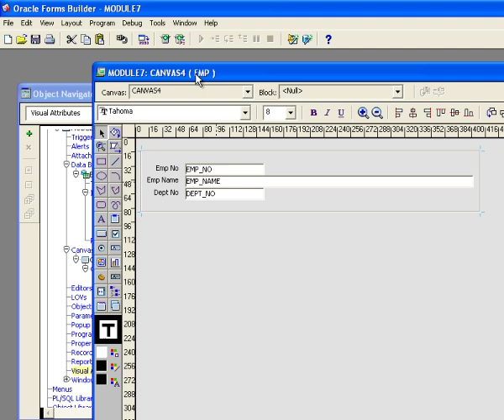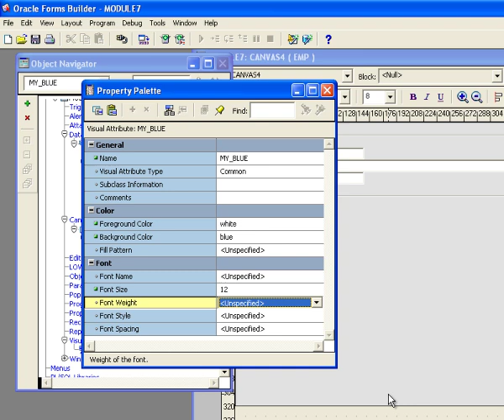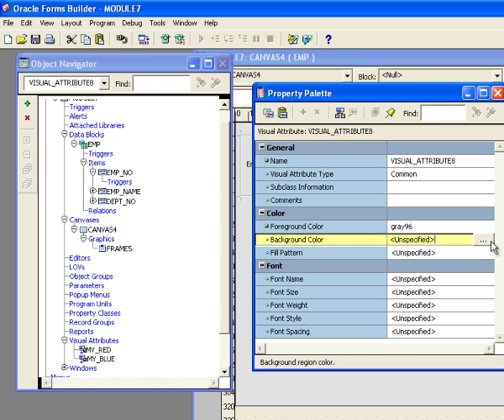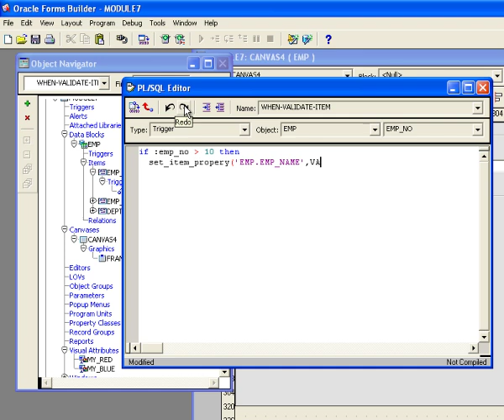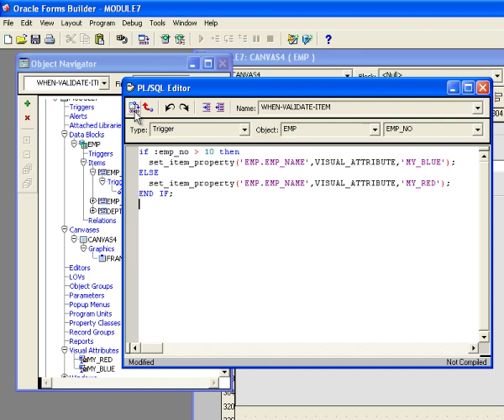Oracle Forms 11g - Changing Item Color at runtime.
This video show you how to change the color of an item in Oracle Forms using visual attributes and the set_item_property builtin procedure.